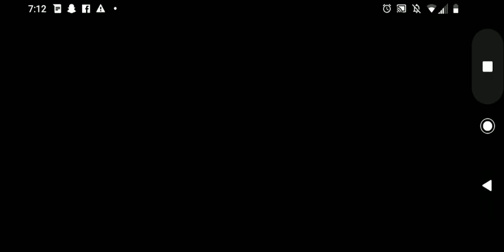Fan Favorite Alex Smith Gameplay Madden Mobile 21